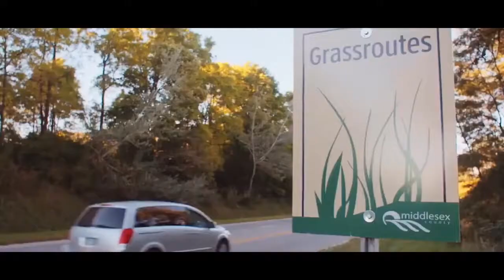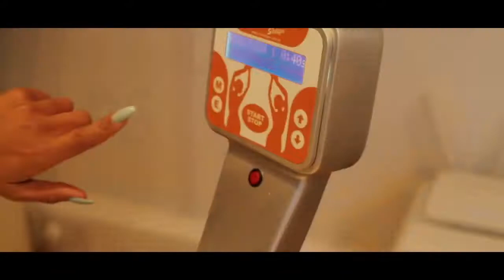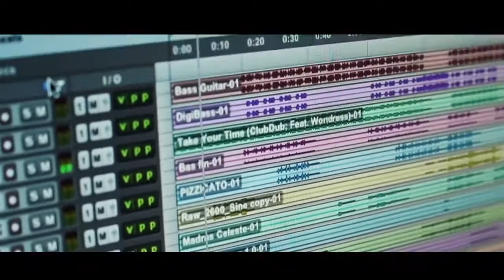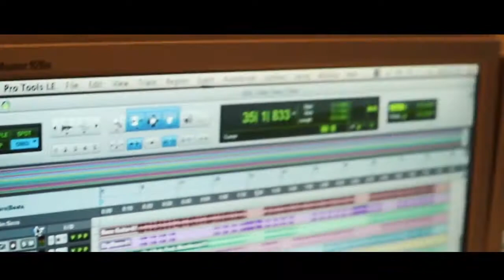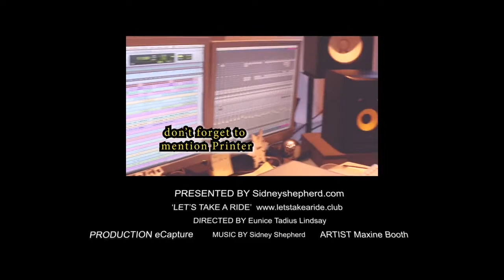Take A Ride With Maxine Booth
Looking at her Lymphatic Drainage Studio, AKA MPA Rolling Studio.
Also looking at her Singing and her Clothing Line.